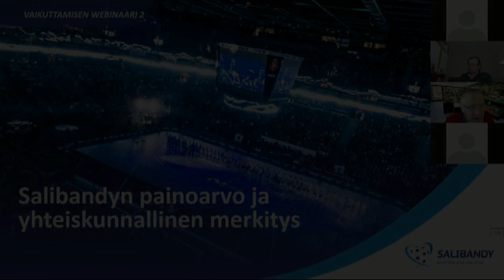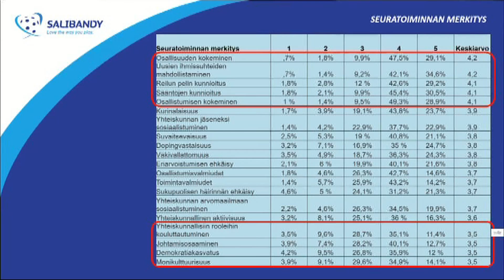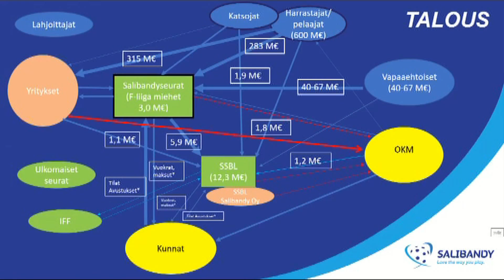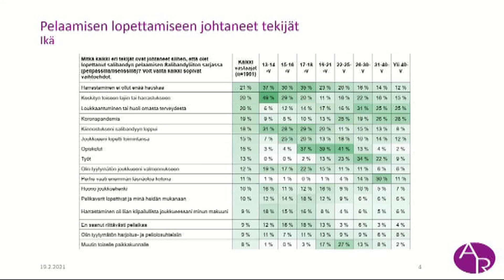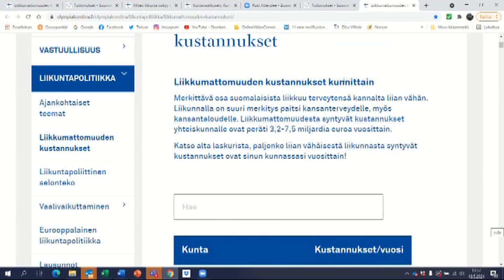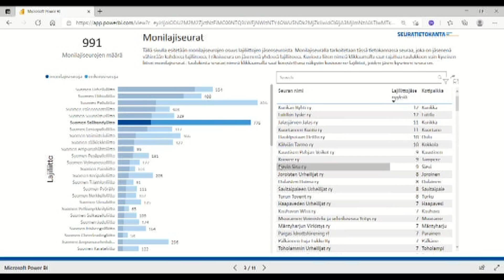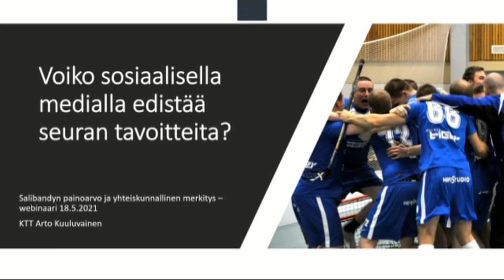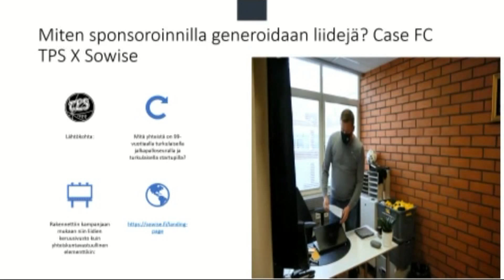Vaikuttamisen webinaari - Salibandyn painoarvo ja yhteiskunnallinen merkitys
Salibandy liikuttaa laajasti suomalaisia. Salibandyn merkitys kansanterveyden edistäjänä on lisääntynyt vuosi vuodelta.

Mikä on salibandyn yhteiskunnallinen painoarvo ja merkitys? Miten sitä voi mitata? Miten paikalliset seurat voisivat hyödyntää salibandyn vaikuttavuutta? Miten tiedolla johtamisella luodaan uskottavuutta? Voiko sosiaalisella medialla edistää seuran tavoitteita?

Näiden teemojen äärelle kokoonnuttiin kevätkauden 2020-21 toisessa vaikuttamistyön webinaarissa tiistaina 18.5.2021.

Webinaarin sisältö:
0:00:00-0:11:40 Avaussanat, Jari Kinnunen
0:11:41-0:40:02 Salibandyn yhteiskunnallinen painoarvo- ja vaikuttavuusselvitys, Jari Kinnunen ja tutkija Kari Puronaho

Vakuuta faktoilla – työkaluja tiedolla johtamiseen
0:40:03-0:47:11 Salibandyn drop out- selvityksen tuloksia – Mervi Kilpikoski
0:47:12-0:52:44 Salibandyyn liittyvät opinnäytetyöt ja tutkimukset

Liikkumattomuuden kustannukset
0:53:45-1:14:26 Seuratietokanta – avaintietoja suomalaisesta seurakentästä, Outi Aarresola
1:14:27-1:27:46 Voiko sosiaalisella medialla edistää seuran tavoitteita, Arto Kuuluvainen
1:27:47-1:45:13 Keskustelua: Urheilijoiden kannustaminen sosiaalisen median hyödyntämiseen ja itsensä kaupallistamiseen